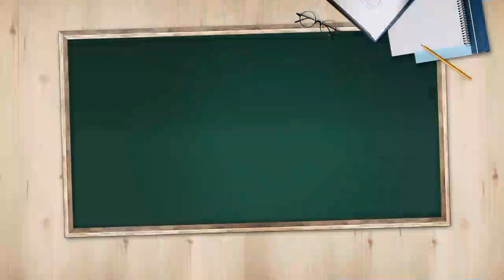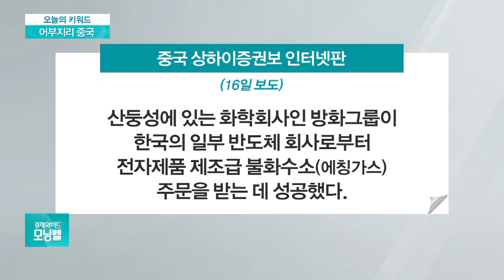[오늘의 키워드] 日수출규제에 이익챙긴 中?…韓기업에 불화수소 납품설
◇ 어부지리 중국

일본의 수출규제 때문에 한국기업이 중국산 불화수소에 관심을 둔다고요?

- 삼성, 중국·대만産 불화수소 테스트…日 긴장
- 中 언론 "韓 기업, 방화그룹과 계약" 보도
- 日 수출 규제에 中 어부지리?…방화그룹 납품설
- 한국 납품설에 방화그룹 주가 9% 이상 급등
- "韓, 中에 대량 주문"…日 언론도 신속 보도
- 중국산 불화수소, 한국업체들의 의존도 높아